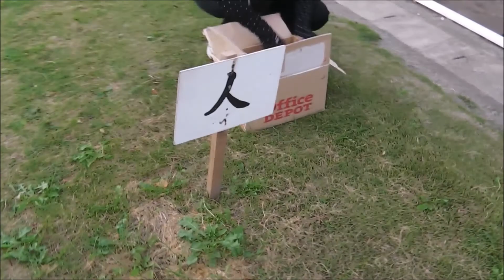『市民体育大会』行って来ました！【パート１】Let`s Enjoy SPOORTS!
タイトル通りの動画です。世の中こんなことになっていたなんて・・.・地区対抗の集まりを含めた老若男女問わずの緩～い市民体育大会の動画パート１です。
次回の動画はコチラから♪
●『市民体育大会』行って来ました！【パート２】

コチラから今回の動画が順番にご覧になれます♪